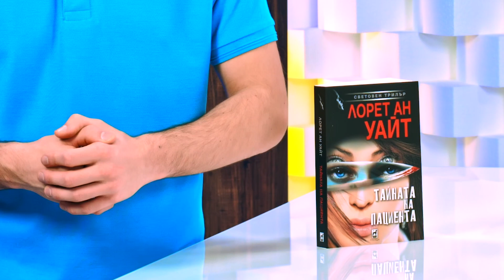Тайната на пациента - Лорет Ан Уайт - store.bg